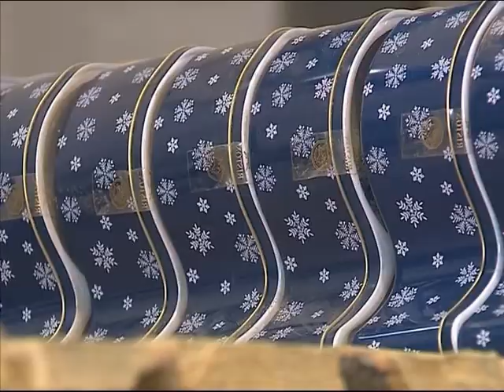Предприниматель, задолжавший более 55 миллионов рублей, лишился жилого дома, автомобилей и продуктов